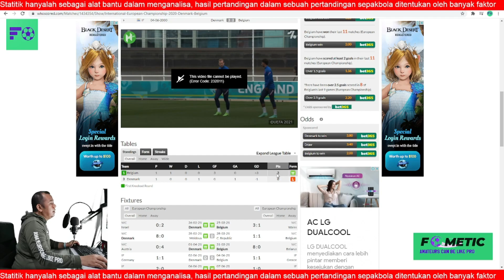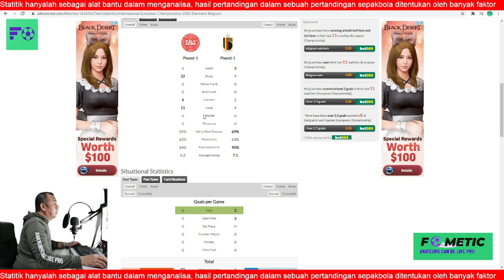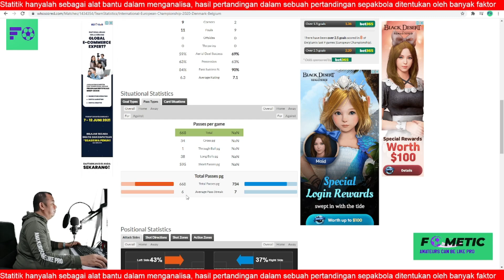DENMARK VS BELGIA | PREDIKSI PERTANDINGAN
Prediksi Pertandingan pada ajang Piala Eropa 2020 yang di selenggarakan pada tahun 2021 antara Denmark vs Belgia

Denmark Menelan kekalahan pada pertandingan sebelumnya dan Belgia memenangkan pertandingan sesuai dengan prediksi pada minggu pertama

Production @fometicapps 2021
Presenter Allpins Pribadi

Fometic, Sebuah komitmen untuk sepakbola Indonesia Khususnya dalam hal statistik sepakbola.

Amateurs Can Be Like Pro